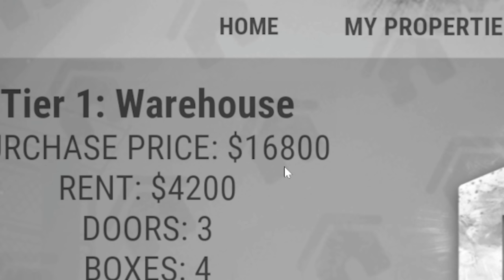I played on the MOST MODDED server in Rust…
Merchandise this is 100% a filler video

today I played on the project lazarus life server for 2 hours... i am so busy with the holidays atm so sorry for the terrible content